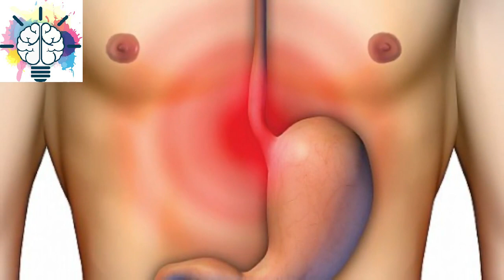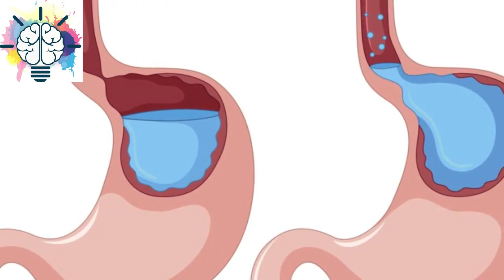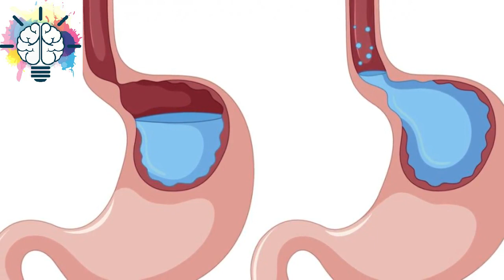ما هي أسباب ارتجاع المريء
شركة المترو تعلن الطوارئ وجاهزيتها لمواجهة موجة

احدث مقاطع قناة معلومات ممتعة 2

New_bird yt:cc=on